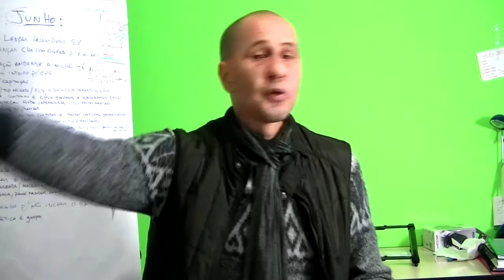Como Sera o Workshop e as Aulas Vip (*Gratis* )| 072 | João Gyorgy | Informes | CEIH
[Workshop CEIH - 100% Online e 100% Grátis]
"Você, a Lei Quântica da Vida" RESEVE O SEU LUGAR

Nesse video eu falo como vai funcionar o Workshop, e também como serão as aulas vips. Um pouco sobre o conteúdo e os procedimentos para acessar todo o conteúdo. Aproveite, sera 100% Online Gratis... pra Você que se inscrever.